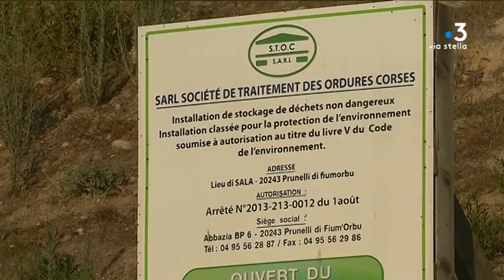Fermeture partielle du centre d'enfouissement de Prunelli di Fium'Orbu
Intervenants : - Maxime Bertin
Ingénieur à la STOC
- André Rocchi
Maire de Prunelli di Fium'orbu
- Louis Cesari
Président de la Comunauté des Communes Fium'orbu Castellu

Equipe : - BERNARDI  François-Albert
- GIULIANO  Christian